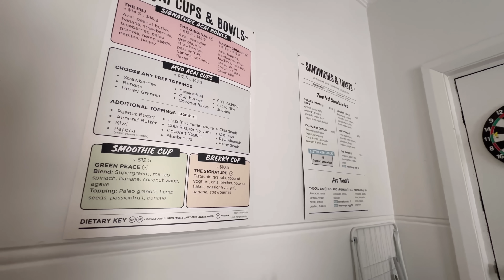My besties 20th